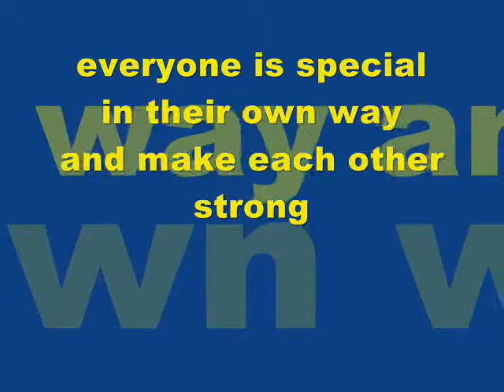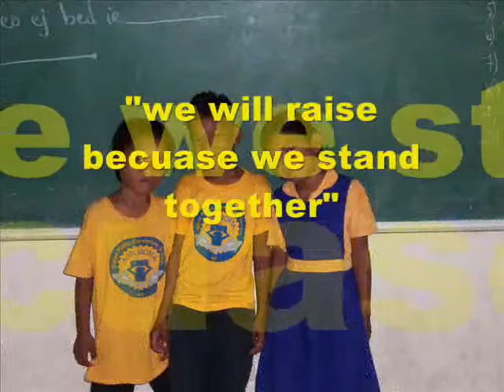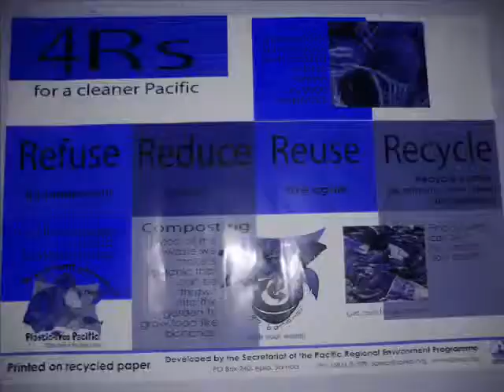DES MOVIE PROJECT.#1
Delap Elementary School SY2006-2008